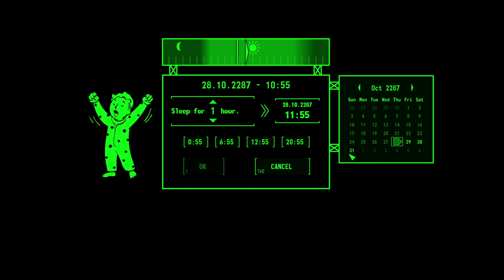Fallout 4 Ultra Modded Series - Ep5 - Welcome To Diamond City!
Hello and welcome to my Fallout 4 Ultra Modded Series!
My Specs/PC

Case  - A700 Aluminum Tempered Glass Edition Full Tower Chassis
Memory - Crucial Ballistix 8GB DDR4-3600
Graphics Card(s) - NVIDIA GeForce RTX 2060
Storage Drives - (C Drive - 1TB) (D Drive - 500GB) (E Drive - 2TB)
Power Supply - Thermaltake Smart BX1 750W Bronze SLI
Cooling System - AMD Wraith Stealth Socket
Monitor(s) - ASUS VZ249HEG1R
Headset - Logitech G935 Wired
Webcam - Webcam HD 1080P, With Microphone, USB Desktop Laptop Camera with 110 Degree Widescreen
Capture Card - Aver Media Live Gamer 4K - GC573